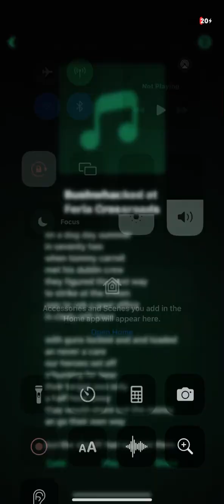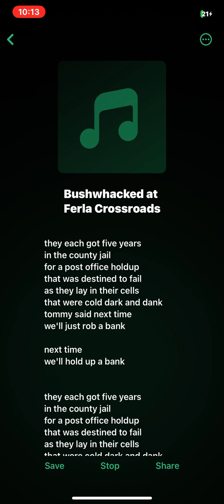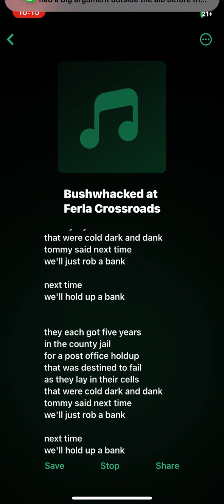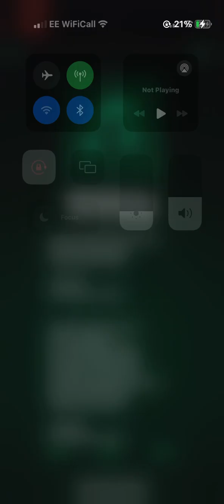Bushwhacked at Ferla Crossroads (long version)